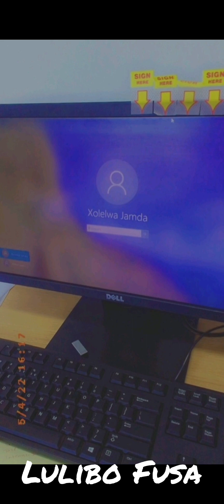Lulibo Fusa(3Months Old) and family